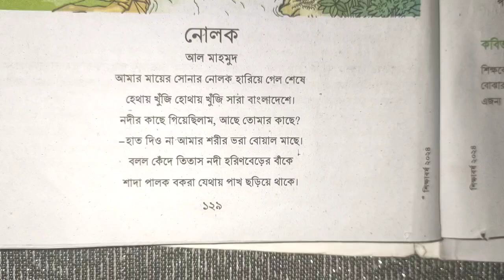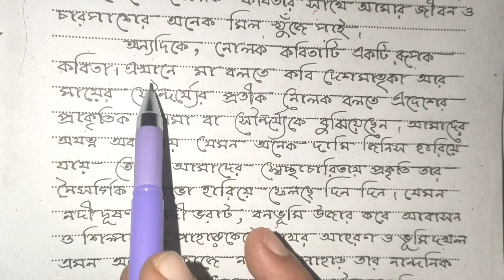সপ্তম শ্রেণি, বাংলা, নোলক কবিতা,পৃ-১৩২, বইয়ের কাজ ।। class 7 Bangla, Nolok, Page- 132, Book work..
সপ্তম শ্রেণি, বাংলা, নোলক কবিতা,পৃ-১৩১, বইয়ের কাজ ।। class 7 Bangla, Nolok, Page- 131, Book work..

সপ্তম শ্রেণি, বাংলা, নোলক কবিতার মূলভাব ।। class 7 Bangla, Nolok kobitar Mulvab.

সপ্তম শ্রেণি, বাংলা, ময়নামতির চর,পৃষ্ঠা ১২৭, বইয়ের কাজ ।। class 7 Bangla, Page-127,Bookwork.

সপ্তম শ্রেণি, বাংলা, ময়নামতির চর,পৃষ্ঠা ১২৬, বইয়ের কাজ ।। class 7 Bangla, Page-126,Bookwork.

সপ্তম শ্রেণি, বাংলা, কবিতা নোলক, মূল কবিতা।। class 7 Bangla, kobita nolok, Discussion.

সপ্তম শ্রেণি, বাংলা, ময়নামতির চর, পৃষ্ঠা ১২৮।। class 7 Bangla, Moina motir char Page128 solved.

সপ্তম শ্রেণি, বাংলা, ময়নামতির চর কবিতা,মূলভাব।। class 7 Bangla, Moina motir char kobita Mulvab.

সপ্তম শ্রেণি, বাংলা, ময়নামতির চর কবিতা।। class 7 Bangla, Moina motir char kobita abbritti.

নতুন কারিকুলাম,
সপ্তম শ্রেণী বাংলা,
বাংলা ময়নামতির চর,
সপ্তম শ্রেণী বাংলা ময়নামতির চর কবিতার মূলভাব
ময়নামতির চর কবিতার বইয়ের কাজ
সপ্তম শ্রেণীর বাংলা বইয়ের কাজ
ময়নামতির চর কবিতা আবৃতি
নোলক কবিতার মূলভাব